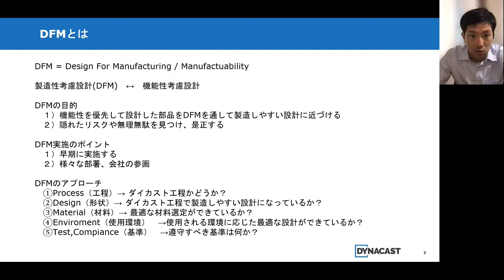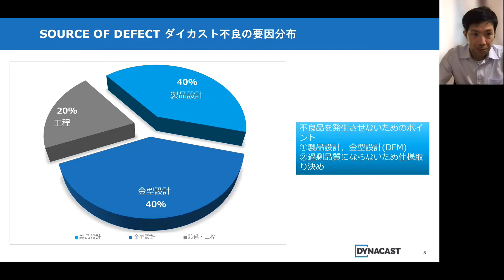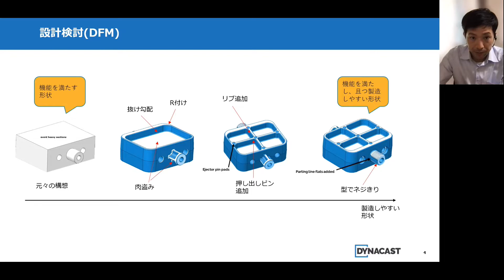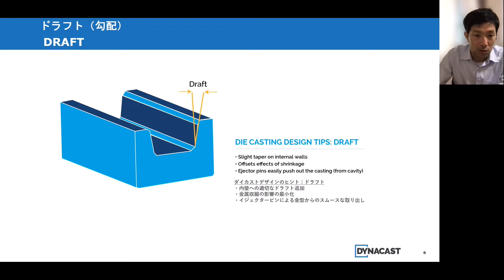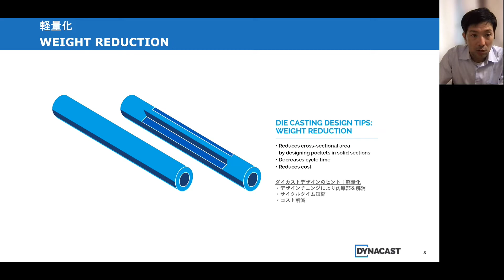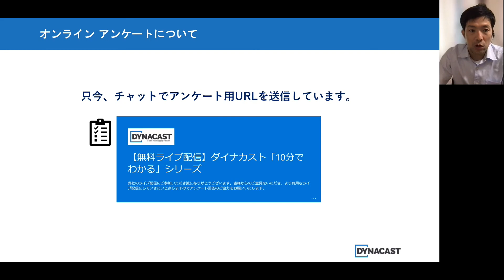ダイカストのDFM【学ぶ編 ダイナカスト 10分でわかるシリーズ】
ダイナカスト 10分でわかるシリーズ第7回目は、ダイカストのDFMです。

【動画目次】
0:00 オープニング
0:15 DFMとは
2:40 ダイカスト不良の要因分布
3:15 設計検討（DFM）
4:05 寸法交差：同一金型内
4:53 ドラフト（勾配）
5:08 フィレット、R
5:45 軽量化
6:17 リブ
6:46 関連ウェビナー：亜鉛ダイカストの設計
7:09 エンディング

‹動画で説明した資料を無料配布しています！›
資料の入手方法は↓
1.  【無料ライブ配信】にご参加いただく
又は、
2. Youtubeの概要欄にあるアンケートにお答えいただく
今後も様々なテーマを取り上げてまいりますので奮ってライブ配信にご参加ください。よろしくお願いいたします。

アンケート
Youtube【無料配信】ダイナカスト「10分でわかる」シリーズ

関連ウェビナー（無料）：ダイカストの不良と対策

関連ウェビナー（無料）：亜鉛ダイカストの設計

関連資料（無料）：ダイカスト部品を改善するための７つの方法